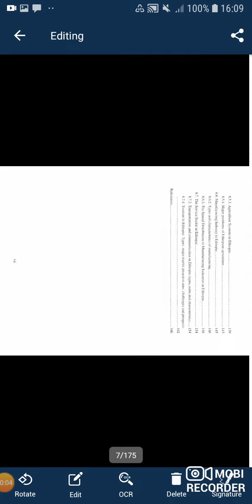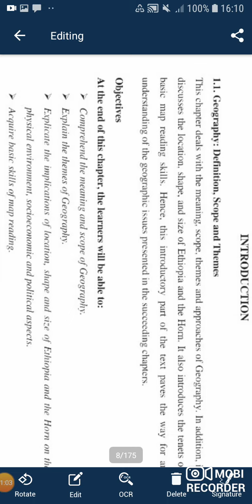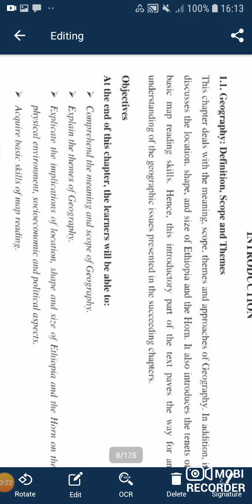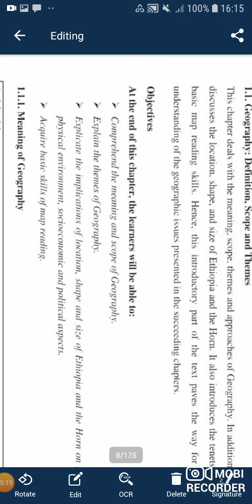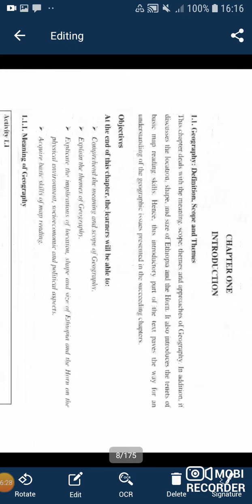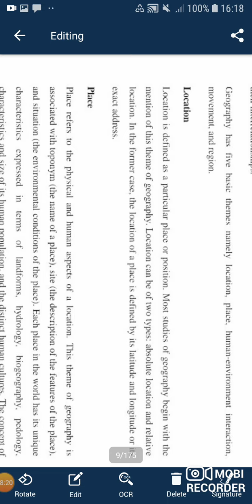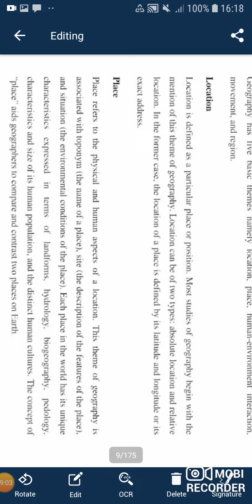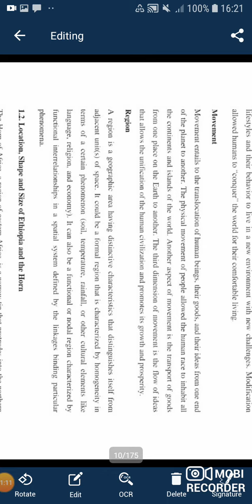Freeshman geography chapter 1 part 1 for social and natural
ዘና ብላቹ   +  do it  about
Location, scope  of geograghy